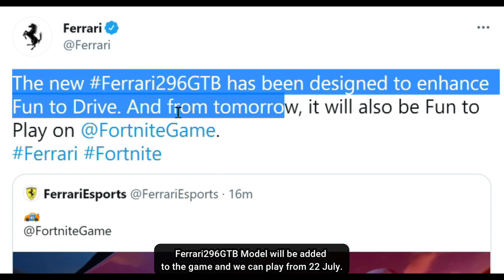Ferrari in FORTNITE! New Fortnite FERRARI UPDATE! New Car Fortnite!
Ferrari fortnite! New fortnite ferrari update! New car fortnite! All details about new Ferrari fortnite update. Ferrari296GTB Car coming to fortnite. Fortnite ferrari Ferrari296GTB car model.